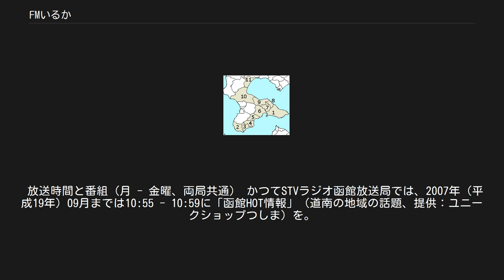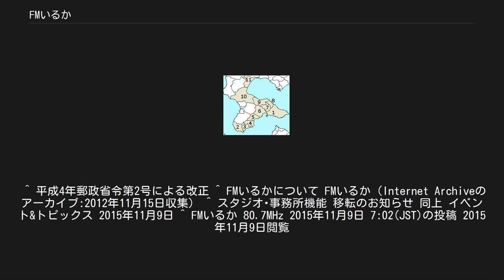FMいるか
函館山ロープウェイ 」 FMいるか 1、6、7が放送エリア 1992年の開局から2015年11月まで演奏所があった「いるか807ビル」（2006年8月撮影） FMいるか（エフエムいるか）は、北海道函館市の一部地域を放送区域として超短波放送（FM放送）をする特定地上基幹放送事業者である函館山ロープウェイ株式会社が行うコミュニティ放送の愛称である。
 1992年（平成4年）1月の放送法施行規則改正により、コミュニティ放送が制度化され、その第1号として同年12月24日に開局した日本初のコミュニティ放送局である。
 保有する特定地上基幹放送局（当初は放送局）の呼出名称ははこだてFM。
開局時の空中線電力は100mWであった。
 愛称の「いるか」は、津軽海峡など世界各地に生息するイルカの人懐っこい性格をモチーフに、地域密着の情報発信拠点を目指すことをテーマに命名された。
 放送エリアは函館市および北斗市・亀田郡七飯町でエリア内人口は約35万6千人、世帯数は約15万5千世帯。
 2005年（平成17年）4月4日より、24時間放送を開始。
平日7時 - 21時、土・日曜11時 - 15時が自社生放送で、深夜から早朝は、ミュージックバードの番組配信を受けている。
放送休止時間を設けていた頃は、全番組終了後に波の音を放送し、停波していた。
 CMは、番組単位の提供やスポットCMなどの他に、他局ではあまり例がない年間契約による提供形態も開局当初から実施しており、ナショナルスポンサーから地元企業まで、50社以上と年間契約を結んでいる。
 かなり早い段階から取り組んでおり、かつては1999年からインターネットによるストリーミング配信を行っていたが、著作権関係の問題により休止していた。
 その後、2005年4月に難聴地域をストリーミング配信によって補うことを目的とした検証実験「サイマルラジオ」を、神奈川県葉山町の湘南ビーチFM・埼玉県鴻巣市のフラワーラジオとともにより行っていた。
しかし同年10月、再び配信を停止。
 その後サイマル放送の環境が整備されるまで当局のサイマル配信は行われていなかったが、2012年11月9日よりSimulRadioに復帰しサイマル放送の配信を再開する。
 AM放送のHBCラジオ函館放送局と共同でミニ番組を平日に放送している。
 放送時間と番組（月 - 金曜、両局共通） かつてSTVラジオ函館放送局では、2007年（平成19年）09月までは10:55 - 10:59に「函館HOT情報」（道南の地域の話題、提供：ユニークショップつしま）を。
2019年（平成31年）03月までは12:55 - 12:59に「ハロー函館」（函館中央警察署・函館西警察署管内の地域安全ニュース）を放送していた。
なお、札幌局などではこの時間「STVニュース」を放送している。
時期は不明だが、14:55 - 14:59に「JRハートフルメッセージ函館」（道南のイベントや観光地の情報、提供：JR北海道函館支社）も放送されていた。
 ^ 平成4年郵政省令第2号による改正 ^ FMいるかについて FMいるか（Internet Archiveのアーカイブ:2012年11月15日収集） ^ スタジオ･事務所機能 移転のお知らせ 同上 イベント&トピックス 2015年11月9日 ^ FMいるか 80.7MHz 2015年11月9日 7:02(JST)の投稿 2015年11月9日閲覧